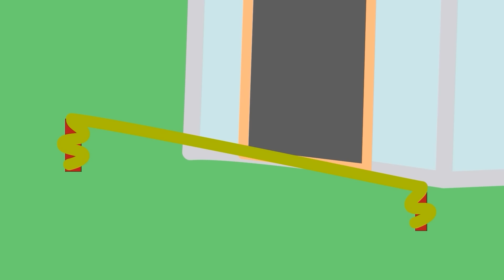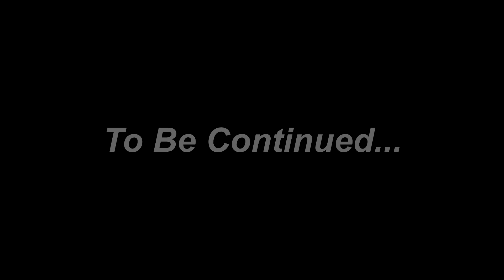Zombie Apocalypse, Zombies Appear At Peppa Pig School🧟‍♀️ | Peppa Pig Funny Animation